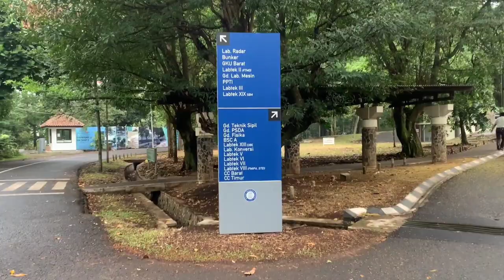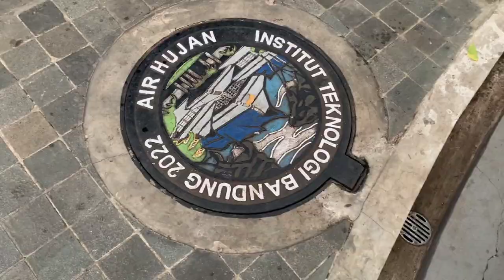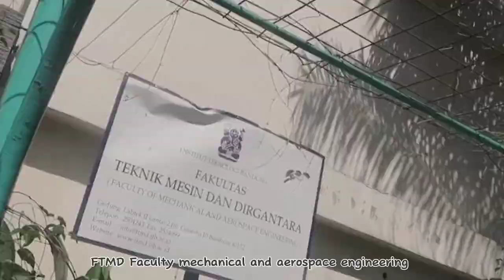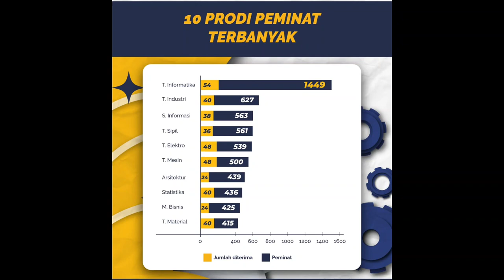[MINI VLOG] INSTITUTE TECHNOLOGY BANDUNG + HOW TO REGISTER ITB BY SNBP ROUTE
this vid created by group 5